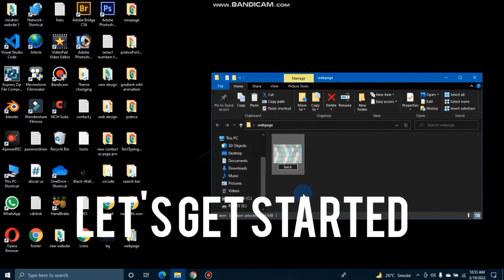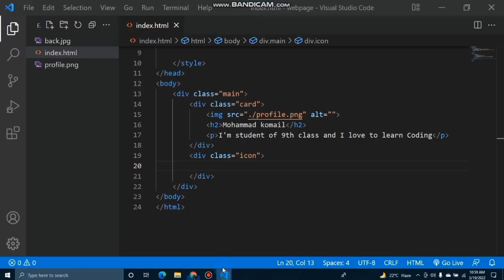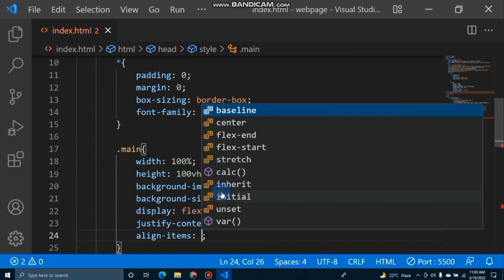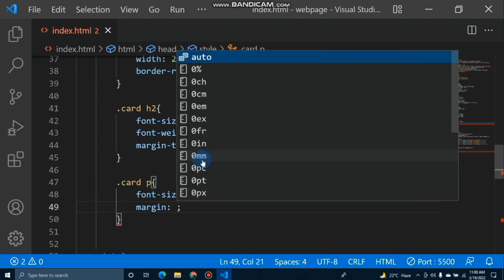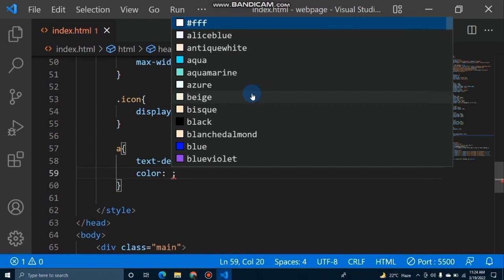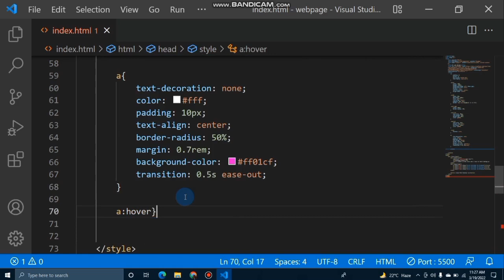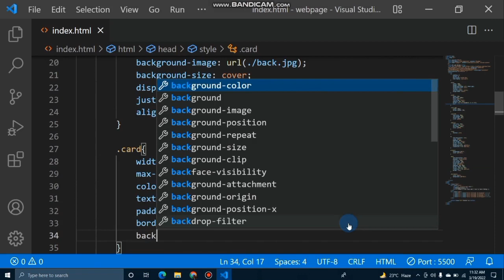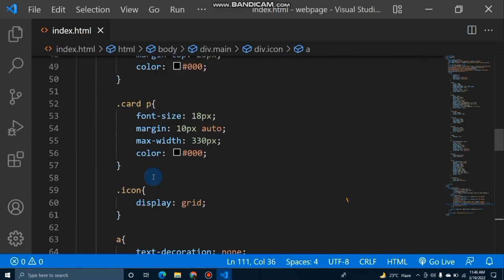how to create glassmorphism web design using html and css |glassmorphism effect UI DESIGN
Learn Learn And Grow

how to create glassmorphism effect, glass morphism, and css glass morphism effect on mouse hover

How To Make Glassmorphism Web Design Using HTML and CSS | Glassmorphism UI Design

telegram channel : HTML CSS and Java script
Learn HTML CSS java script in short time.